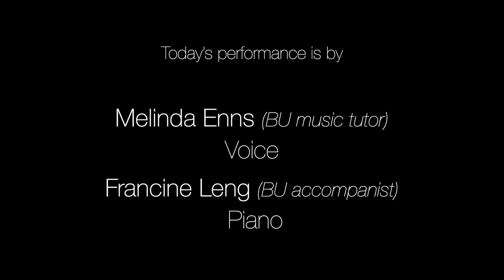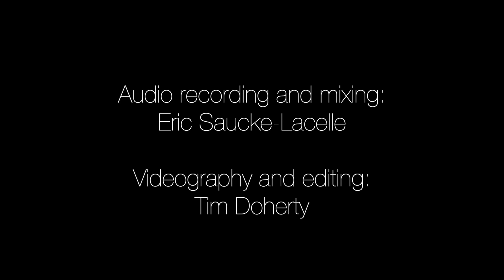Howard Brown Video Series - Melinda Enns and Francine Leng perform Samuel Barber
The Bishop’s University Music Department
presents: The Virtual Howard Brown Concert Series - Fall 2020

This series is meant to introduce the members of the BU music community to the Sherbrooke community. Dr. Howard Brown was Bishop’s first full-time Professor of Music, teaching on campus from 1967 to 1983.

For today's performance, Melinda Enns (Music Tutor in Voice and Assistant Director of the University Singers) and Francine Leng (Bishop's University Accompanist) will perform Sure on this Shining Night, a piece by Samuel Barber (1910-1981) with lyrics by James Agee.